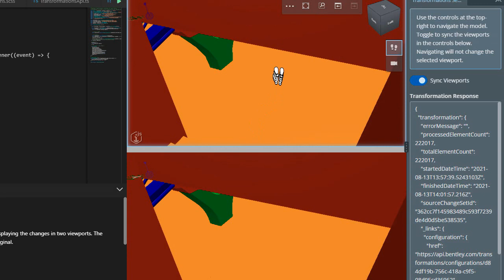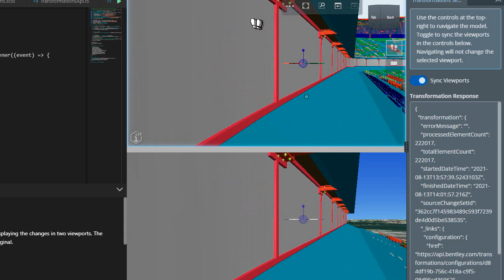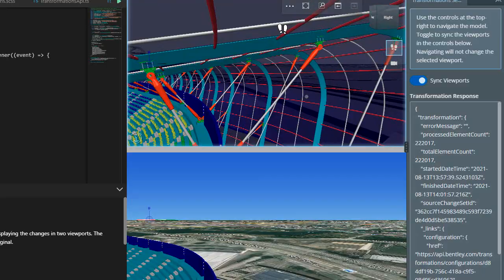Exemplo de gêmeo digital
Um exemplo em que eu estou manuseando um gêmeo digital que está apresentando 2 vistas configuradas de formas diferentes